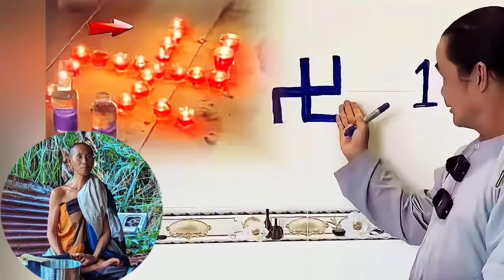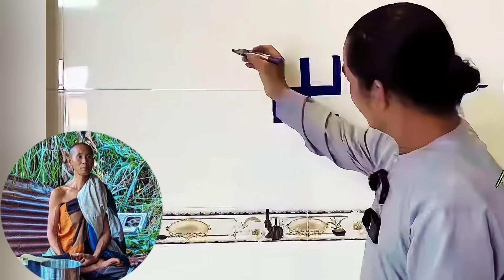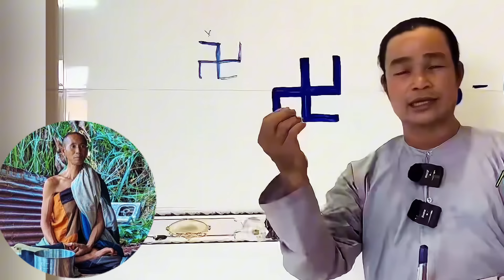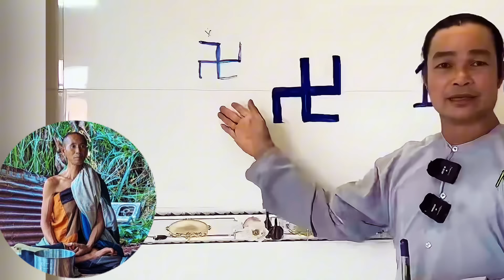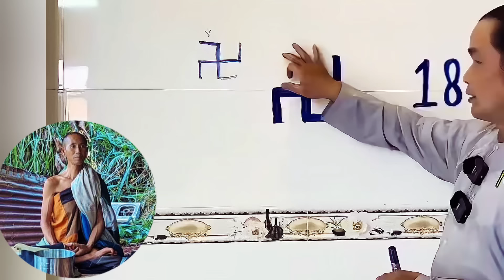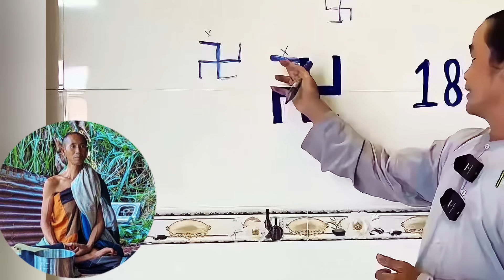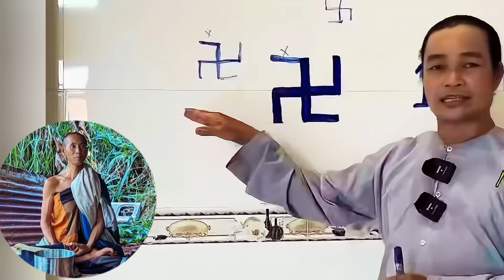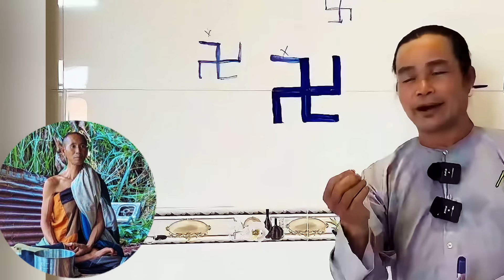Ý nghĩa của chữ VẠN sư Minh Tuệ để lại trước khi ẩn tu lần 2!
Nguồn: Ngô Cường Tube
Gieo duyên thực hiện: THÁI CHÂM

🩸Video nhầm mục đích lan tỏa Phật pháp đến rộng rãi mọi người. Xin cảm ơn!

🩸Video có thể chứa nội dung bản quyền dựa trên luật sử dụng hợp lý của Fair Ues